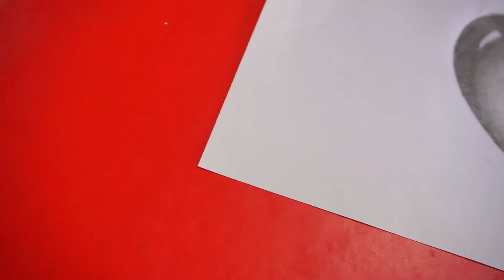How to draw water drop heart tutorial easy way here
*Shila's Art*

Some of which includes:
* Artistic Videos.
* DIYs.
* Mehendi Designs.
* Rangoli Designs.